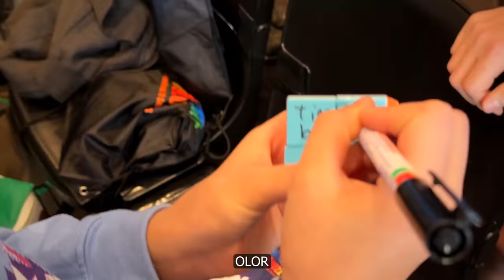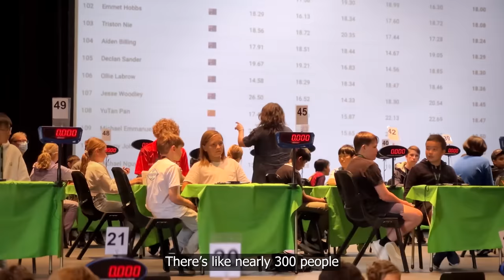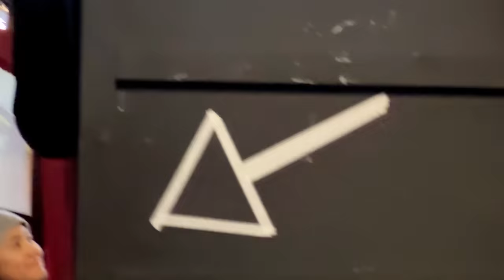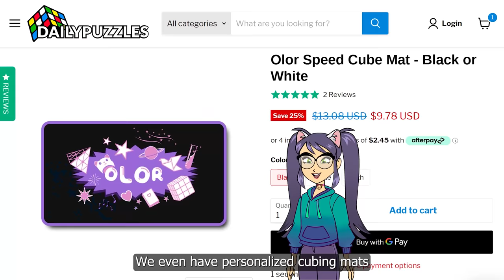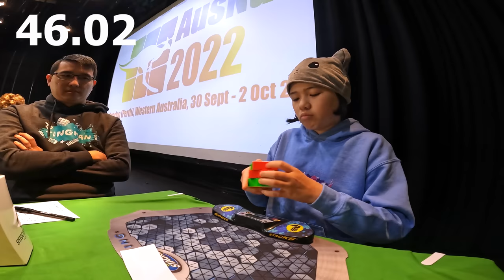The Highs And Lows Of Speed Cubing (emotional) // AUS NATS COMP VLOG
Sometimes speed cubing is the best. And sometimes it's the worst. But either way, this was our experience, and we hope you gain something from it ❤️